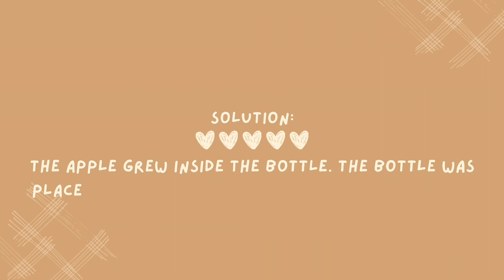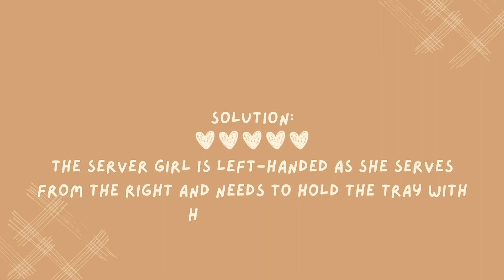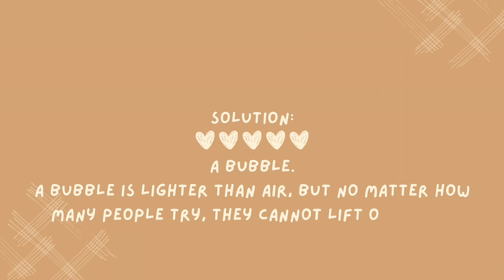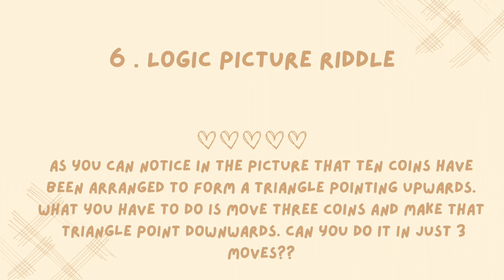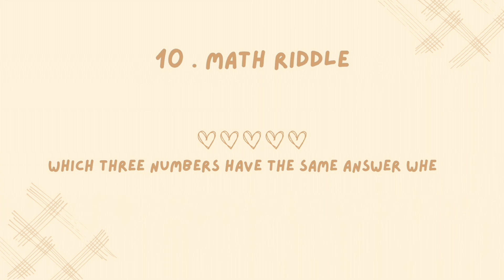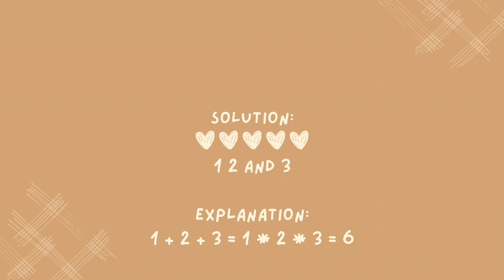10 Mind blowing Riddles: Only intelligent people can solve all